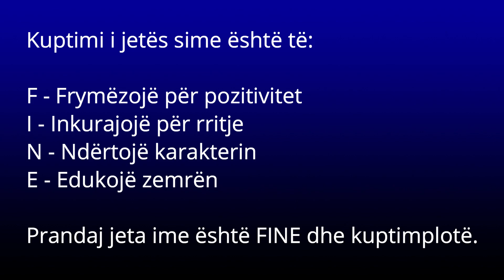Refleksione FINE 5 - Kuptimi i jetes - nga Pr. Gentian Thomollari